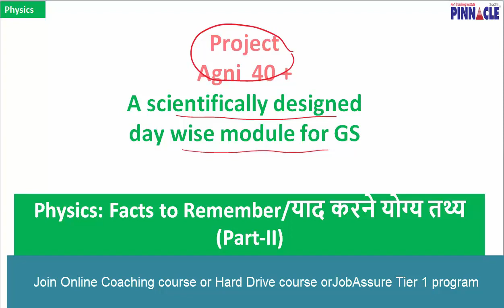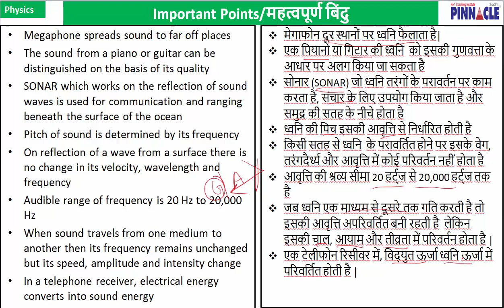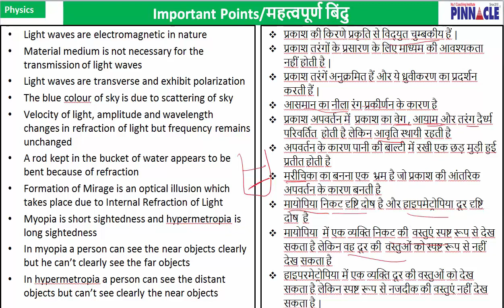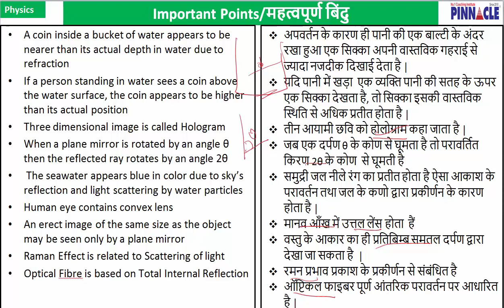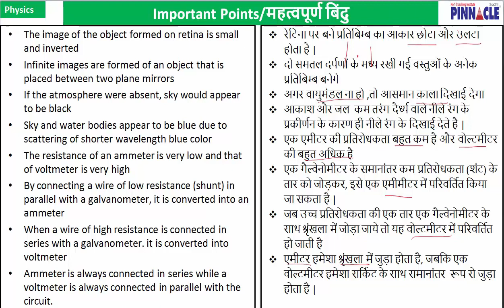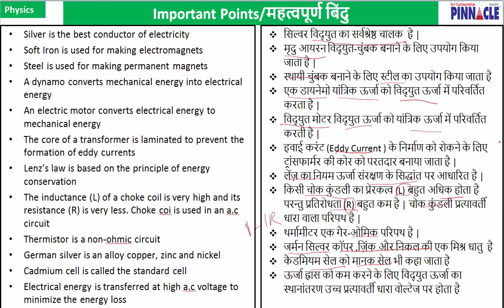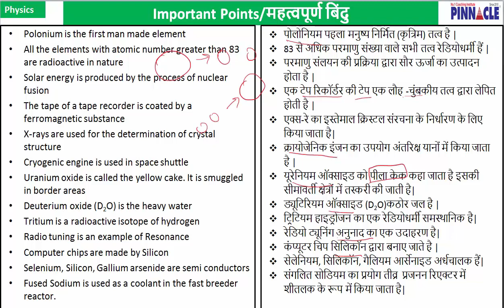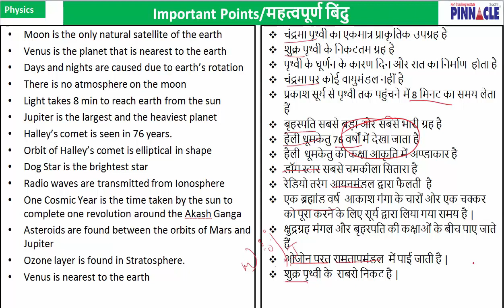SSC CGL I CHSL Most important facts to remember # SSC CHSL / CGL Preparation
Join SSC CGL "Online Coaching batch"  or Hard Drive Course or JobAssure Tier 1 for complete preparation
General Science
General Awareness
SSC CHSL
SSC CGL
physics
Joining link SSC CGL / CHSLTier 1: 2018 Online test series 200 tests without videos @Rs 200/
Joining link SSC CGL/ CHSL Tier 1 : 2018 Online Test Series 200 Tests with videos @Rs 500/
Show less
REPLY